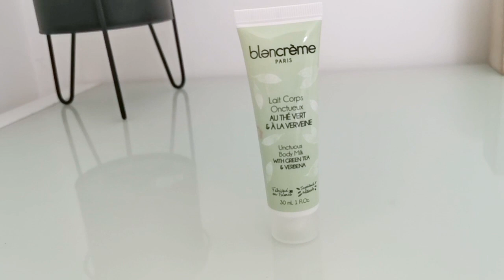BIRCHBOX MAI 2020